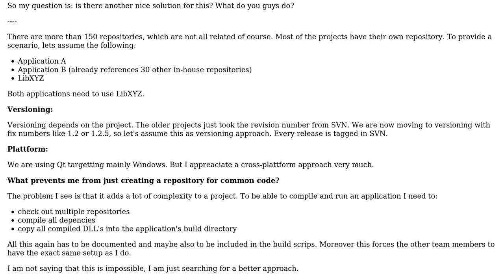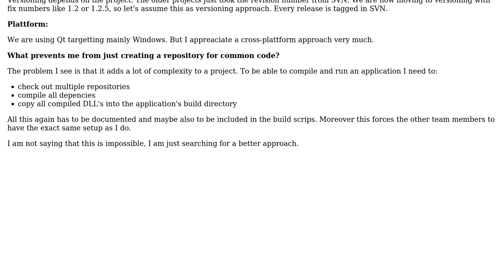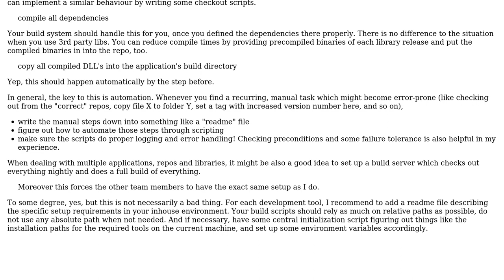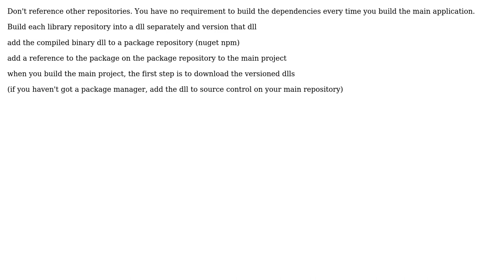Software Engineering: How to treat in-house libraries? (2 Solutions!!)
Software Engineering: How to treat in-house libraries?

With thanks & praise to God, and with thanks to the many people who have made this project possible! | Content (except music & images) licensed under CC BY-SA | Music | Images & others | With thanks to user Robert Harvey user exilit user Ewan user Doc Brown and the Stack Exchange Network Trademarks are property of their respective owners. You are responsible for your own actions.